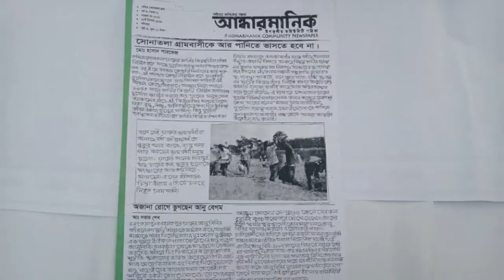THIS MAN PUBLISHES HANDWRITTEN NEWSPAPER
Mohammed Hasan Parvez, a Bangladeshi guy publishes Handwritten Newspaper in the era of Digitalization!

ˍˍˍˍˍˍˍˍˍˍˍˍˍˍˍˍˍˍˍˍˍˍˍˍˍˍˍˍˍˍˍˍˍˍˍˍˍˍˍˍˍˍˍˍˍˍˍˍˍˍˍˍˍˍˍˍˍˍˍˍˍˍˍˍˍˍˍˍˍˍˍˍˍˍˍˍˍˍˍˍˍˍˍˍˍˍˍˍ

ˍˍˍˍˍˍˍˍˍˍˍˍˍˍˍˍˍˍˍˍˍˍˍˍˍˍˍˍˍˍˍˍˍˍˍˍˍˍˍˍˍˍˍˍˍˍˍˍˍˍˍˍˍˍˍˍˍˍˍˍˍˍˍˍˍˍˍˍˍˍˍˍˍˍˍˍˍˍˍˍˍˍˍˍˍˍˍˍ

ˍˍˍˍˍˍˍˍˍˍˍˍˍˍˍˍˍˍˍˍˍˍˍˍˍˍˍˍˍˍˍˍˍˍˍˍˍˍˍˍˍˍˍˍˍˍˍˍˍˍˍˍˍˍˍˍˍˍˍˍˍˍˍˍˍˍˍˍˍˍˍˍˍˍˍˍˍˍˍˍˍˍˍˍˍˍˍˍ